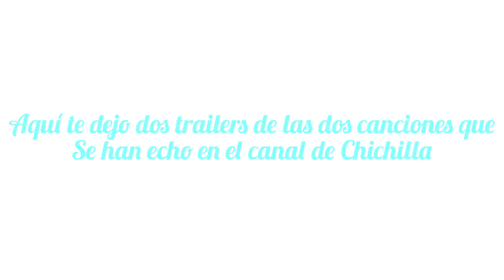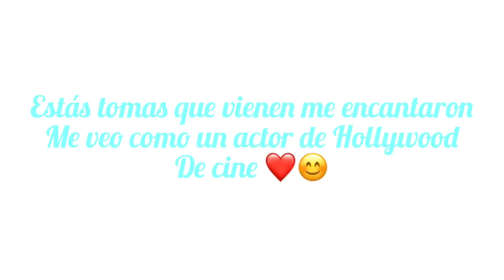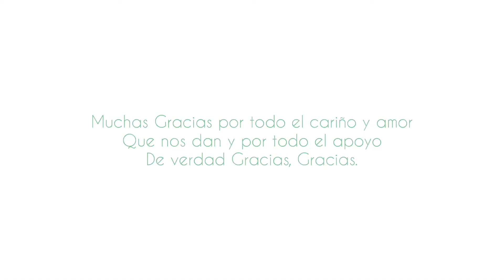Grabe 2 Canciones y ahora tengo 3 canales mas de YouTube | Acaflow Cicilla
Espero que les haya gustado, y bueno Gracias a Dios se dieron esas dos canciones por ahorita, después vendrán más, que ni yo mismo me la creo, de pensar que grabe esas dos canciones pero bueno, todo es Gracias a Dios y nunca me cansaré de decir Gracias A Dios por qué ?por qué todo lo que quiero, se me cumple.

Estos son los tres canales, que tengo aparte de este, canal Acaflow Cicilla y bueno aquí les dejo los links para que vallan a visitarlos.

Nos vemos en un próximo video amigos, adiós.